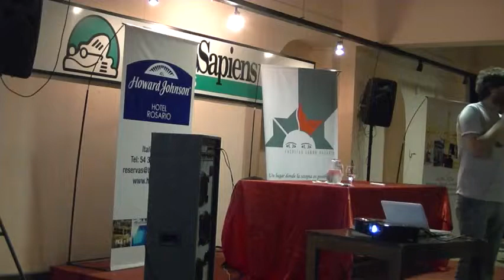"TICs. Efectos en la sociedad, la política y la educación", por Dardo Ceballos (Clase 2)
2011 - Segundo encuentro del seminario: "Nuevas tecnologías. Efectos en la sociedad, la política y la educación", dictado conjuntamente por Fernando Peirone, Dardo Ceballos y Lila Pagola.

El proceso de convergencia digital atraviesa todas las capas de las sociedades contemporáneas, y de su interacción con el sistema de medios de comunicación predominante en el siglo XX ha significado la una mutación vertiginosa y constante de un sin fin de prácticas socio-culturales. Tanto los medios, como las industrias culturales han puesto en jaque sus modelos de producción y sustentabilidad. Las antiguas audiencias de medios masivos han conseguido espacios de participación, y la internet sin dudas ha posibilitado la inclusión de muchísimas nuevas voces que desde la blogósfera se han incorporado a la mediásfera hasta que ambos espacios han confluido simbióticamente. Pero, aunque sea difícil establecerlo a ciencia cierta, vale preguntarse en cuánto cierta democratización del acceso a tecnologías ha significado una democratización de los contenidos, una mejor calidad de los debates, y un escenario favorable al desarrollo de culturas que cada vez costaba más visibilizar en medio del caos del conventillo global. Existe todavía una fuerte impronta de viejos esquemas que mostraban industrias culturales fuertemente concentradas y centralizadas por un lado, relatos y culturas abandonas por el otro. Abundancia del Copy&Paste hasta el abuso de un lado, y demonización del otro. Contenidos locales e hiperlocales escasos. Vértigo e infoxicación y poco espacio para la reflexión. En pleno crecimiento y expansión de las tecnologías de la movilidad hiperconectada y aún transitando sobre su efecto de fascinación, se les otorga a veces poderes revolucionarios, y otras tantas se las usa como chivo expiatorio. Pensar, debatir, y problematizar sobre estos temas que atraviesan a toda la sociedad será el objetivo de la jornada de trabajo.